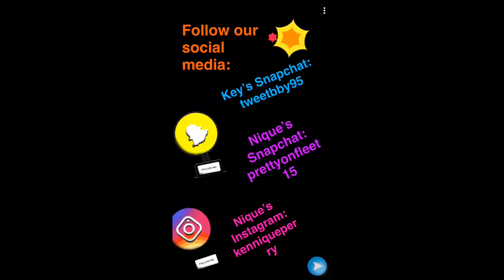Bean Boozled Challengen She Threw Up!!!??? | Key and Nique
Key's Snapchat: tweetbby95
Nique's Snapchat: prettyonfleet15
Nique's Instagram: kenniqueperry

Don't forget to tell a friend to tell a friend about us your favorite COUSINS! Tell em come on and join the family so they can be one of our cousins too.